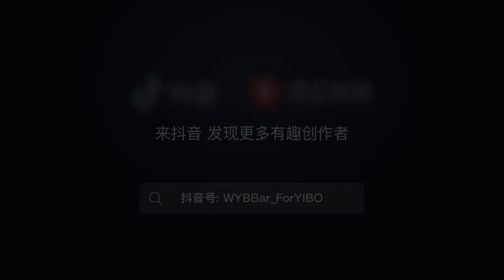Banana In... Wang Yibo 💚💖💚❤️💚💚❤️💚💚